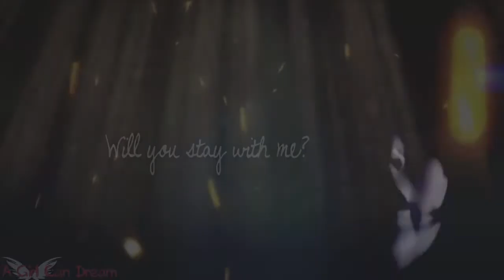ღ Katniss & Peeta || Double Rainbow ღ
I just saw catching fire and had to make a Katniss and Peeta video. I ship them so much. This video took me so long to make and render, but I love how it turned out. Watch in HD, small screen.

Both Colourings are mine.